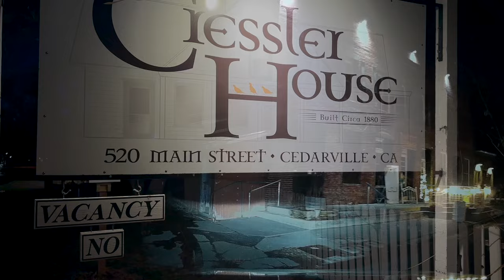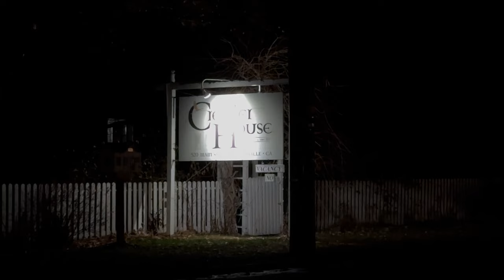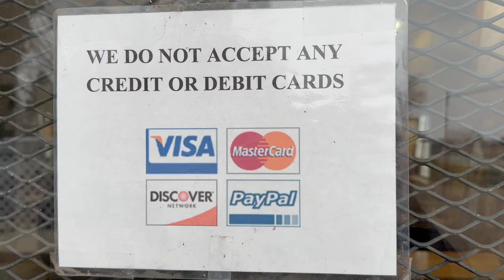EXPLORING the HIDDEN HISTORIC Northeastern Corner of CALIFORNIA | Cedarville | A GX470 Story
We explore the remote Modoc County of California's Northeastern Corner and stay in the Historic Cressler House Airbnb in Cedarville nestled in the Surprise Valley along the Oregon Trail route while sampling some of the areas most tasty comfort food AND taking the GX470 for a little snow wheeling in the Warner Mountains as well!  If you've ever wondered what's way up North in California, don't miss coming along on the adventure with us!

00:00 - Intro
01:57 - Adin, CA & The Oney Frosty
02:16 - Canby, CA
02:32 - Alturas, CA
02:52 - The Warner Mountains
03:11 - Passing Through Cedarville
03:38 - Snow Wheeling
07:29 - The Cressler House
10:01 - Downtown Cedarville
10:20 - The Vault Cafe
11:01 - The Frosty